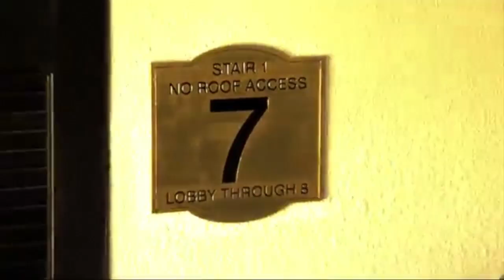987FM Penthouse: The Lumineers "Stubborn Love" Live Acoustic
The Lumineers came by the 987FM Penthouse at the Historic Hollywood Towers to perform an exclusive acoustic version of their song "Stubborn Love" for some lucky Rockaholics.